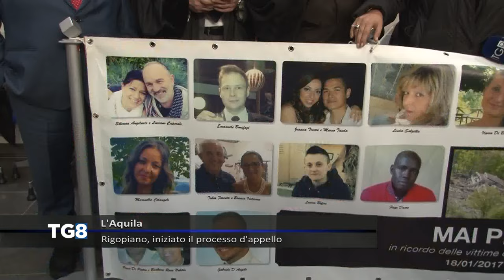LIVE L’Aquila - Rigopiano, iniziato il processo d’appello